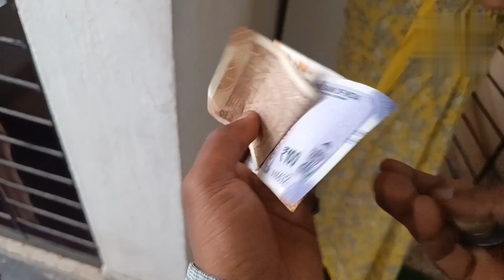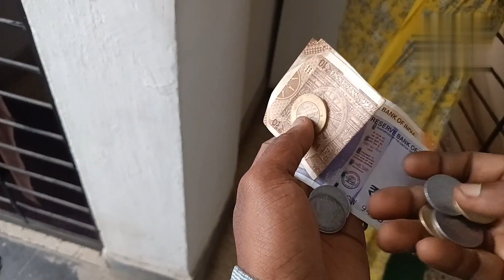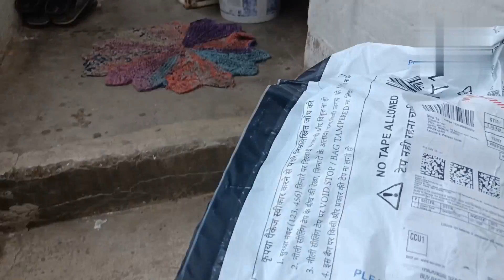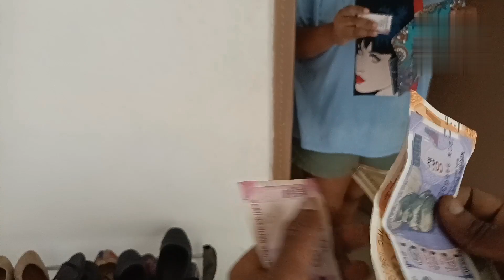Nykaa Delivery boy job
Nykaa Delivery boy job||‎@Sourav Joshi Vlogs
satish panna vlog
delivery vlog
Hindi vlog
panna vlog
My vlog
Meesho delivery
Ajio delivery boy job